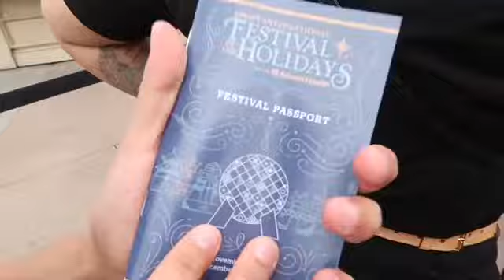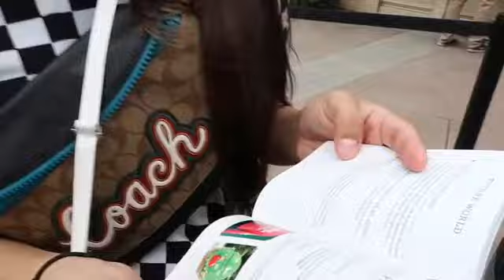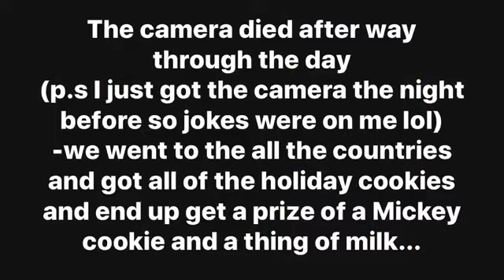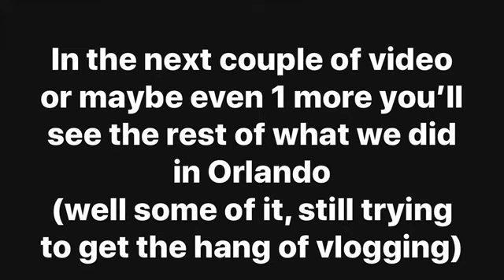Going to Epcot for the day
Finally getting this Orlando vlog up lol... even though we went to Epcot in December like before Christmas 🎄 but it’s okay I’m posting it now since I did a little intro ... This is day 1 in Orlando and we go to Epcot first, it’s one of the main theme parks for Disney but we went around the world and tried all the foods and collected the holiday cookies and ended up getting the Mickey cookie with a thing of milk 😁 it was awesome and I hope you enjoy I couldn’t put the whole weekend in 1 vlog because it’s too long of a video so you’ll end up seeing more videos for that weekend well maybe like 2 or less lol